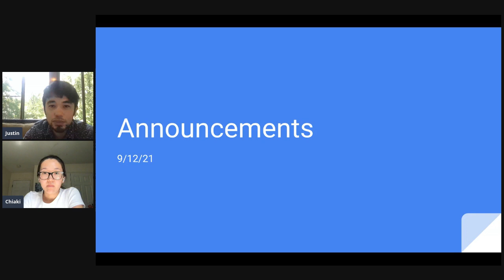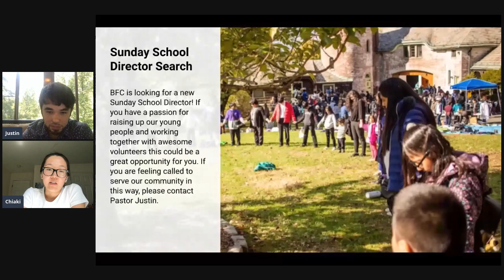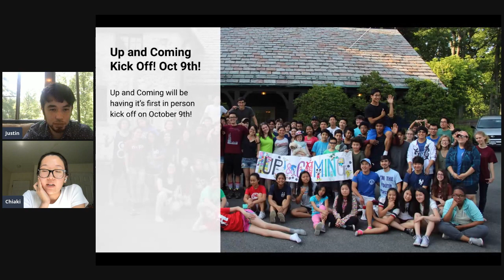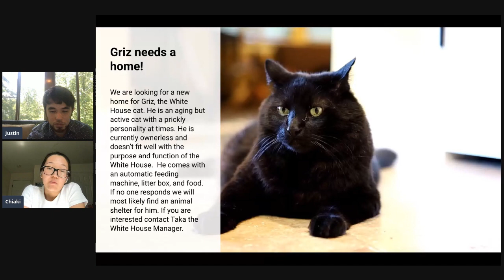Checking in with the Pastor! (9/11/21)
Greetings Belvedere Community! The purpose of “Checking in with the Pastor” is to let the members of the community know what’s been happening locally and beyond in our community, to have members feel connected to the pastor, and to create a culture of love, honesty and transparency.